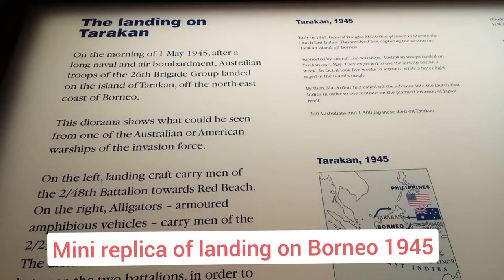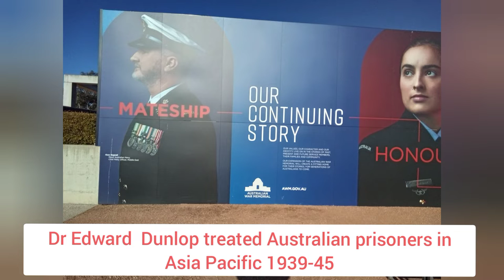Australian War Memorial in Canberra 캔버라 호주 전쟁기념관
호주 전쟁기념관 1차 2차 세계대전관, 무료티켓 구입, 입구, 카페, 정원 등등